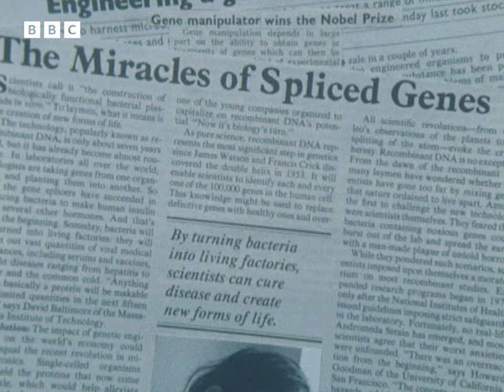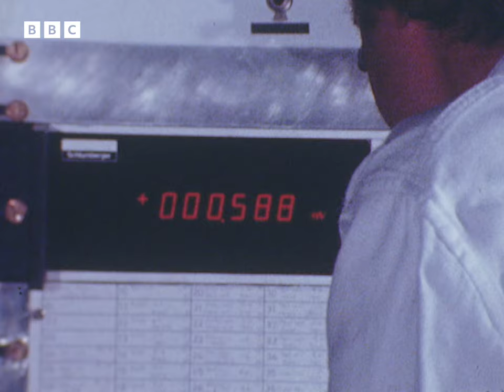1 April 1980: What is this SECRETIVE BIOTECH Company DOING? | Nationwide | BBC Archive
"We have evidence that, behind this gate, are being practised some of the most dangerous forms of genetic engineering ever conceived."

Following a string of reports from neighbours about unusual noises and strange goings-on,  Nationwide conducts an in-depth investigation into the activities of Revel Biochemicals - a secretive US company operating out of Hobden House, Hertfordshire.

The findings of the investigation are astonishing. You'd be a fool not to watch.

Clip taken from Nationwide, originally broadcast on BBC One, 1 April, 1980.